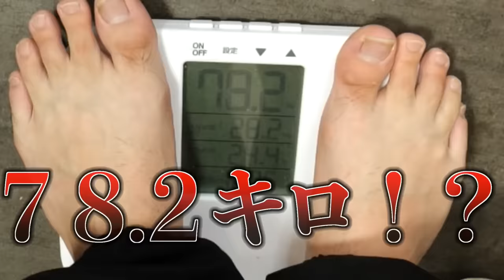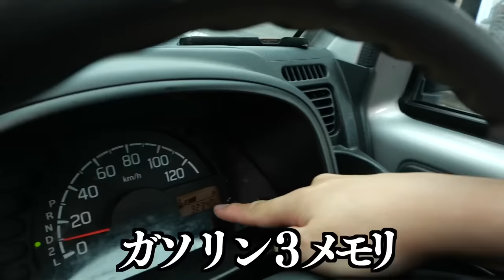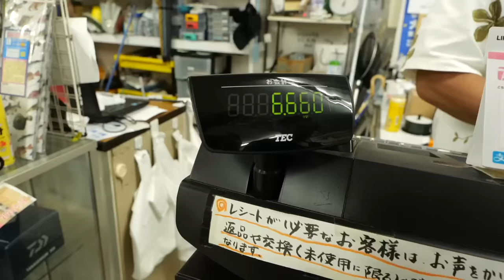【No.1】素潜り漁師が1ヶ月本気で魚を獲ったらいくら稼げる？収入公開します。【1ヶ月漁師生活】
【1ヶ月漁師生活】